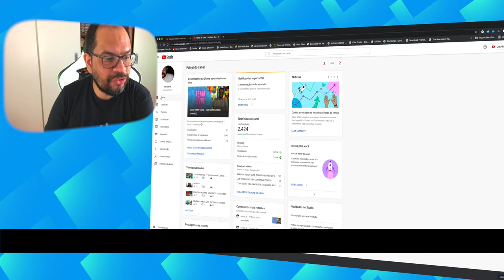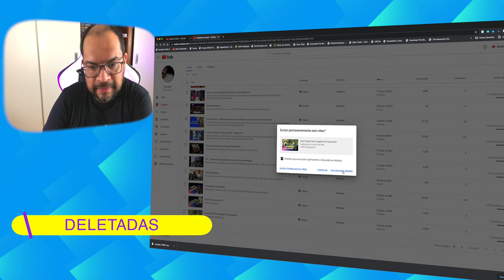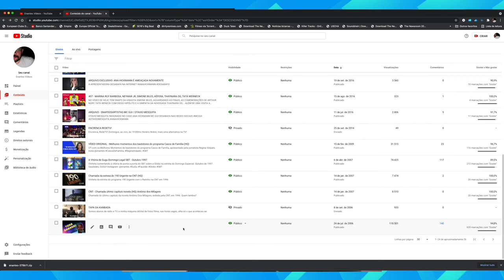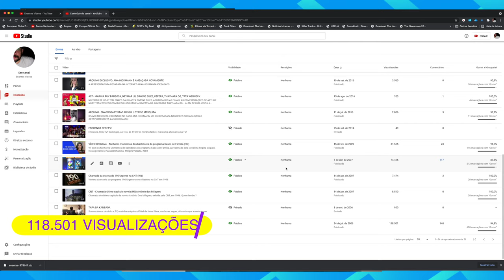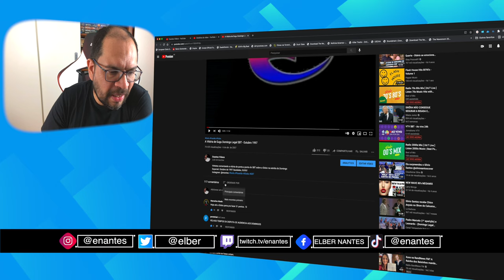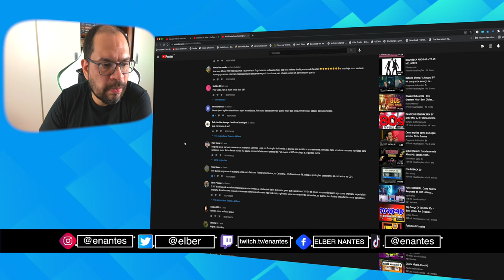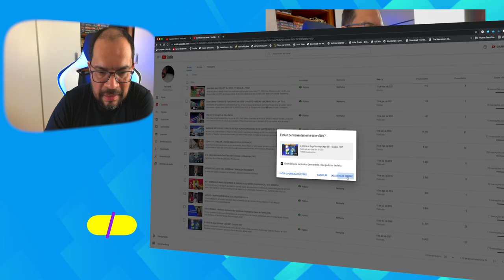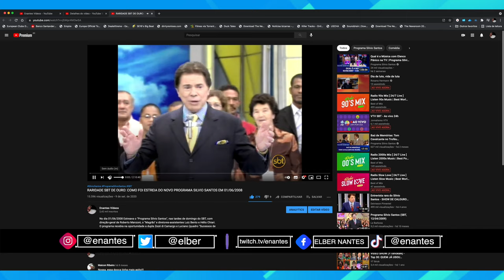Como perdi mais de 200 mil Views? Para adequar as novas regras do Youtube precisei tomar uma decisão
Olá Brasil! Como vocês estão? Tenho conta no Youtube desde 2006 mas, de lá para cá, a plataforma passou por inúmeras revisões em suas regras e todos precisaram se adaptar. Nesse tempo, muitos vídeos que postei e acumularam muitos acessos estavam barrando minhas tentativas de monetizar o canal. Por isso resolvi manter a conta e apagar muitos desses vídeos que já eram meus mascotes. Minha crítica é que o youtube poderia manter o processo de monetização para essas contas mais velhas e não monetizar esses vídeos que não estão de acordo. Nenhum deles estava infringindo qualquer direito autoral mas estava sendo apontado como conteúdo reutilizado. Convido você a acompanhar comigo esse processo de exclusão e, se você quer rever os vídeos perdidos, os links para acesso estão logo abaixo no novo canal que criei, sem pretensão de monetização, no TVHISTÓRIA PLAY